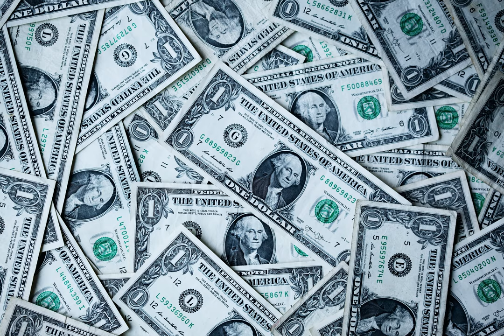government debt - How did the massive flight to long-term bonds create a liquidity crisis?